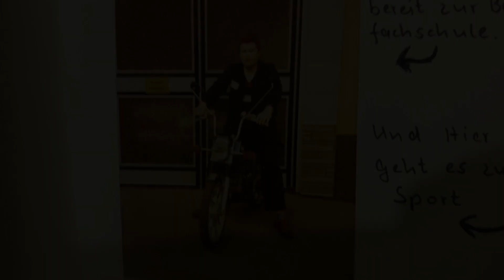1. Fahrprüfung 16.03.2017 .... Fussgänger muss man rüberlassen ..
Eine Prüfung, die mit Anlaufschwierigkeiten angefangen hat, dann doch noch gut lief, bis die Fussgänger kamen, dann war´s leider aus.
Das war eine typische Aktion, wie sie täglich 1000 mal passiert, Fussgänger laufen auf den Fussgängerweg zu, Auto kommt, Fussgänger verzögern, weil sie es gewohnt sind, das Autos nicht unbedingt anhalten, Fahrschülerin fährt weiter, jetzt laufen die Fussgänger drüber und die Prüfung ist nicht bestanden.
Wem soll man jetzt hier den Vorwurf machen, klar, sie muss einfach anhalten, aber man sieht, in der realen Fahrwelt, ist das halt anders und deshalb, sollten, vor allem die erfahrenen Autofahrer mit gutem Beispiel voprangehen und wieder mehr auf Fussgängerüberwege achten! Nicht vor den Fussgängern schnell durchhuschen, sonder, wenn jemand drüber will, einfach anhalten ihr werdet sehn, das macht Spass, wenn man die freudig überraschten Gesichter der Fussgänger sieht und ein dankbares Lächeln erntet.